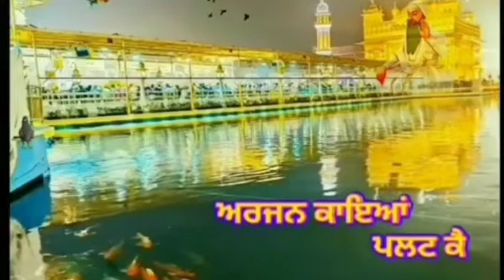ਗੁਰਬਾਣੀ ਸ਼ਬਦ ਸਟੇਟਸ ਧਾਰਮਿਕ ਸਟੇਟਸ Gurbani status Dharmik status for WhatsApp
ਗੁਰਬਾਣੀ ਸ਼ਬਦ ਸਟੇਟਸ
gurbani status
dharmik status
Gurbani motivation video
dharmik video status
gurbani status for WhatsApp
whatsapp Status
ਗੁਰਬਾਣੀ ਸਟੇਟਸ
Love SGS ਗੁਰਬਾਣੀ ਸ਼ਬਦ ਸਟੇਟਸ
Love SGS Gurbani shabad status
gurbani kirtn status
dharmik status
gurbani Status